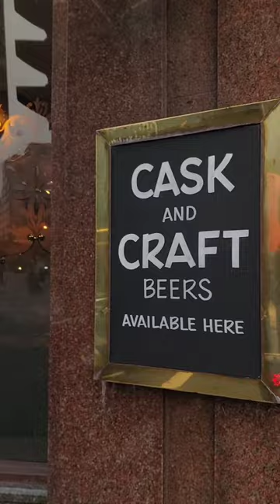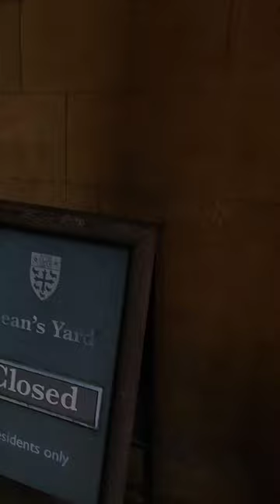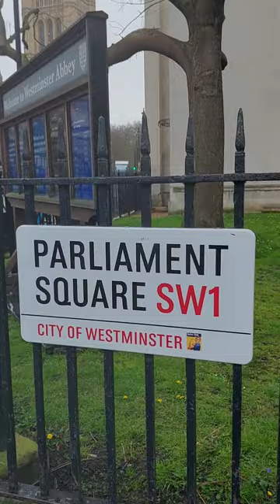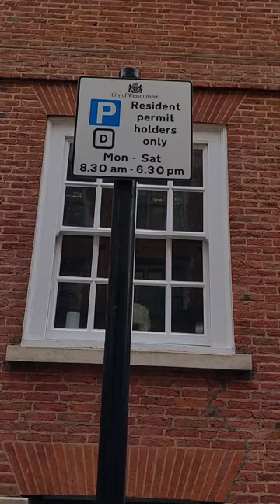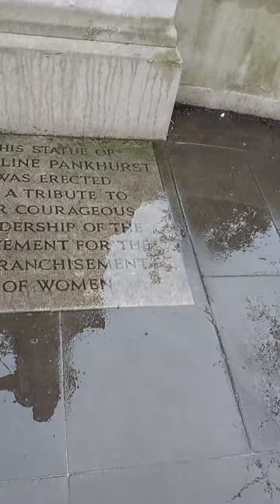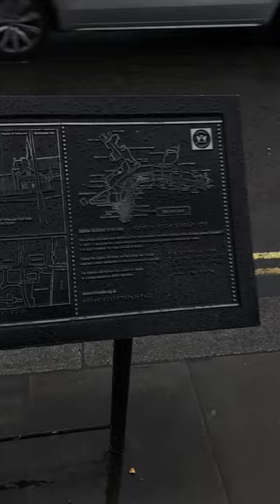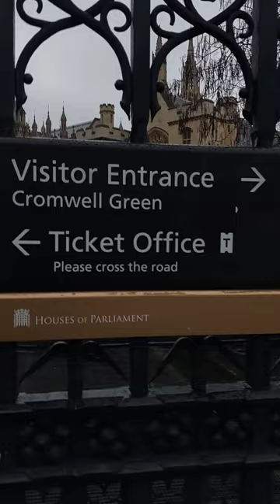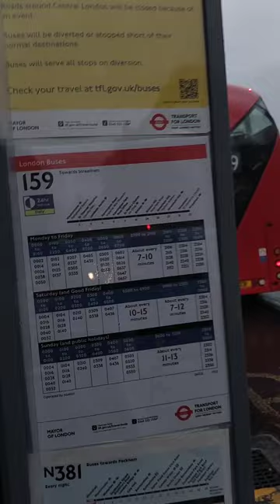Tourists Love Central London Walking Tour